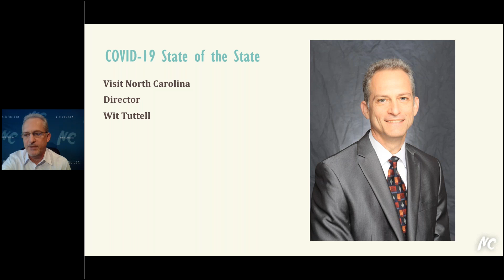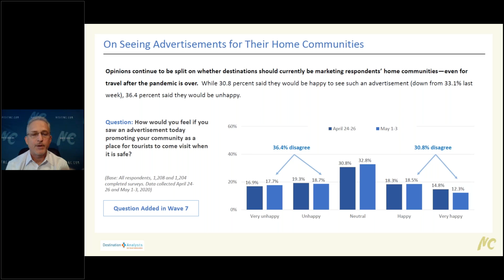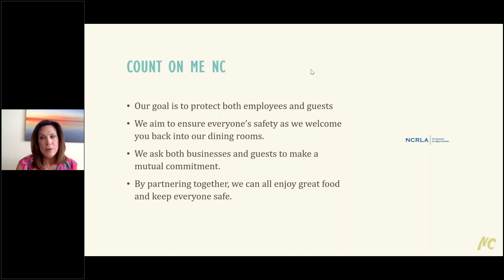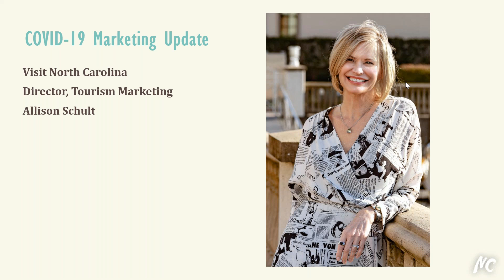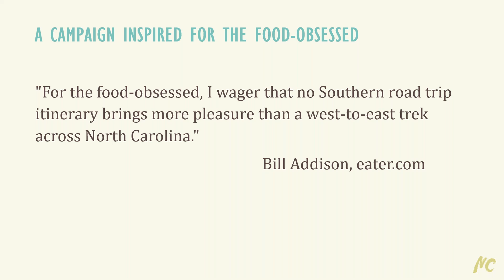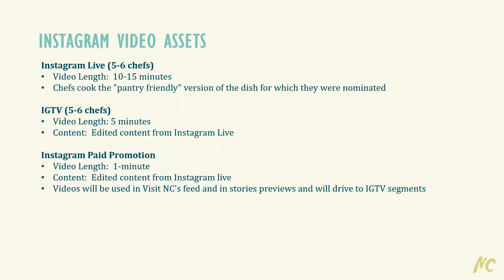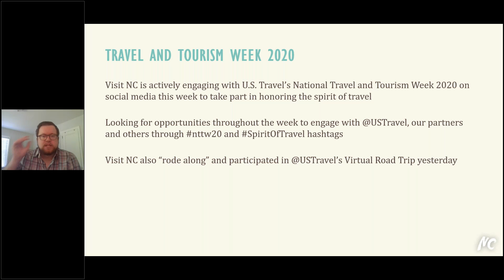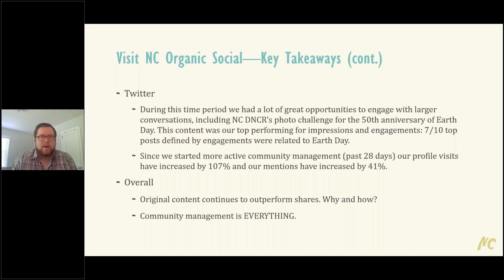Marketing – The Art of Making Things Happen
Visit NC provides the latest insights on traveler sentiment as they pertain to safety, and shares the proactive steps at the state level our industry is taking to remedy these concerns.

In collaboration with the NCRLA, which has been working to develop standards and create training for restaurant and hospitality workers, Visit NC unveils the branding for the initiative, which underscores the commitment businesses and their patrons must make together to keep each other safe.

In the marketing update, Visit NC also unveils Cook It Forward NC, an innovative campaign Visit NC is launching on Instagram to promote the state's exceptional culinary offerings, rally support for restaurant workers hardest hit by the pandemic and demonstrate the altruistic nature of our people that makes North Carolina a premier place to live, work and visit.

Panelists:
Wit Tuttell, Visit NC
Lynn Minges, NCRLA
Allison Schult, Visit NC
Nick Parker, Visit NC